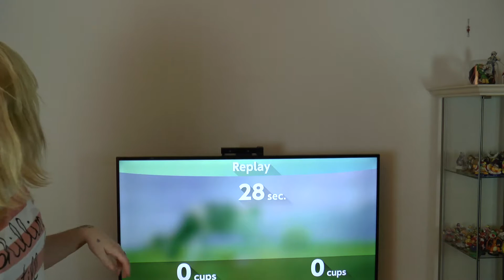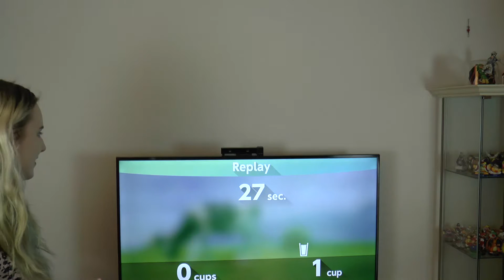MELKER KUER | 1-2-Switch | Norsk Gaming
Vi spiller 1-2-Switch! Denne gangen melker vi kuer.